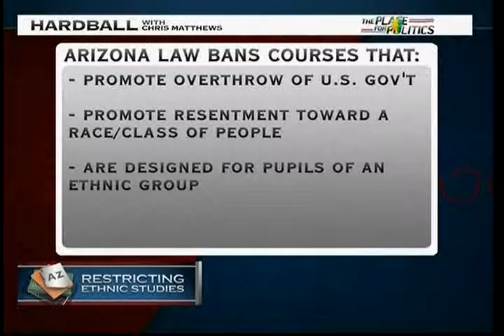Doug Nick Fed Liaison az dept of ed & Marc Lamont Hill Prof of African Americans study